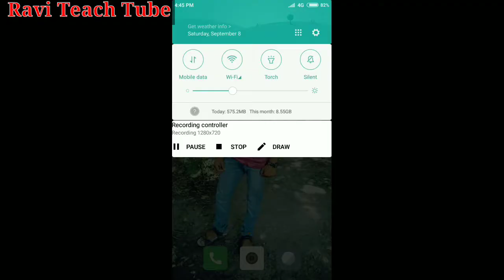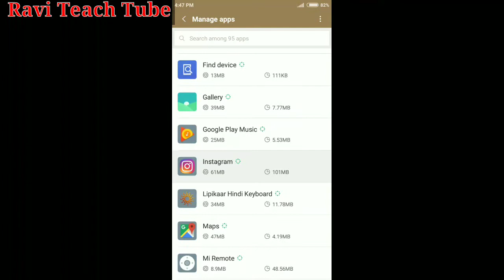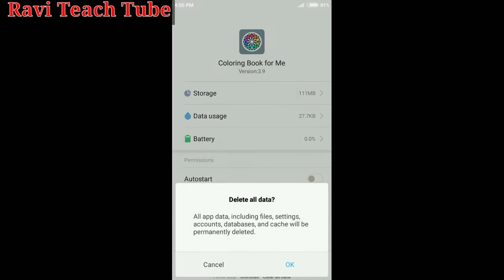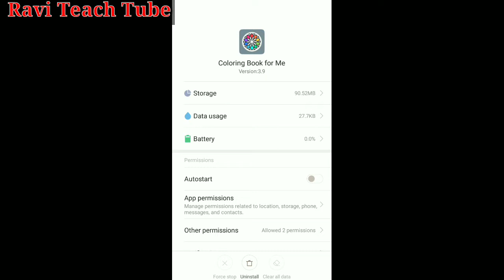Mobile hange karta hi,solution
mobile hang Kare see kaise bachaye,mobile hanging solution,How to solve your mobile hange problem, mobile hang karta hi Kya kare ,mobile hang karta h, hi,Mobile hange karta hi.solution.ravi teach tube.
raviteachtube.